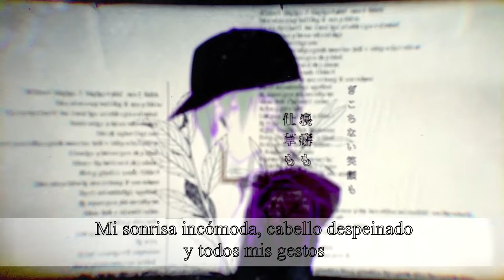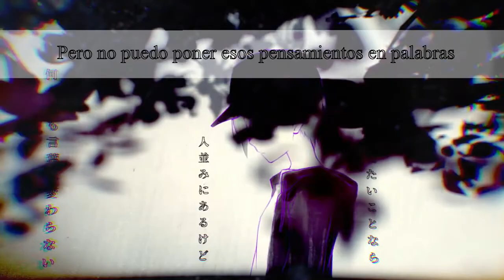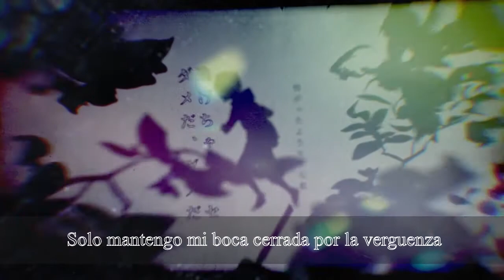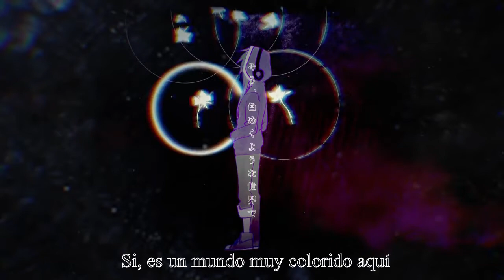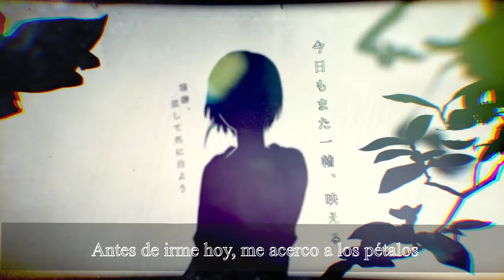[EspSub] Mekakucity Reload - Shissou Word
Canción 03 del album Mekakucity Reload:
失想ワアド
Shissou Word
Never Lost Words
Palabras Nunca Perdidas

La historia que es difícil de contar
"Mantendré mis sentimientos para no perderlos"

-Música y letra: Jin
-Vídeo: Shidu
-Cantante: Hatsune Miku
-Bajo: Mashirou Shirakami
-Guitarra: Hideyuki Gushimiyagi
-Batería: Yuumao

Este vídeo es completamente perteneciente a Edword Records, lo unico que es propiedad mía es la presencia de subtítulos.

[Video Original:]